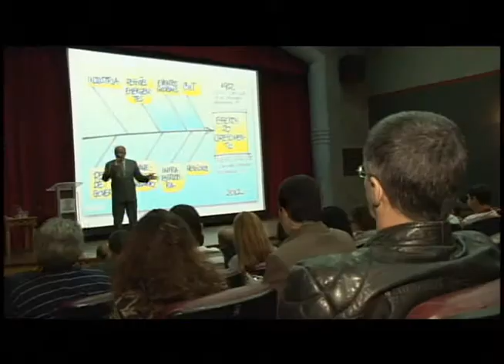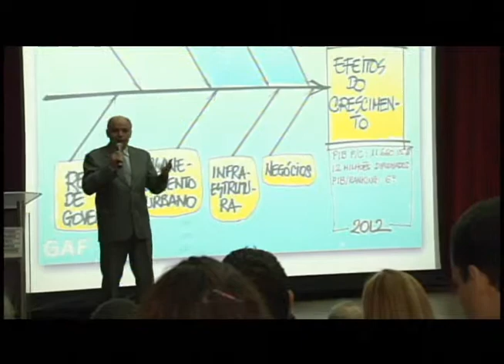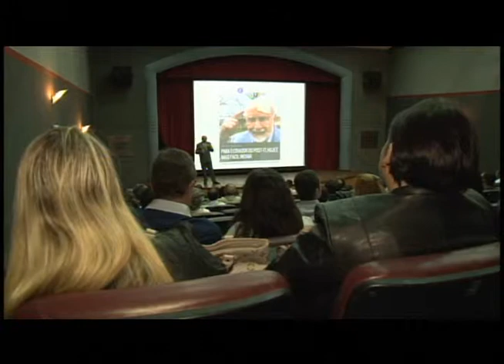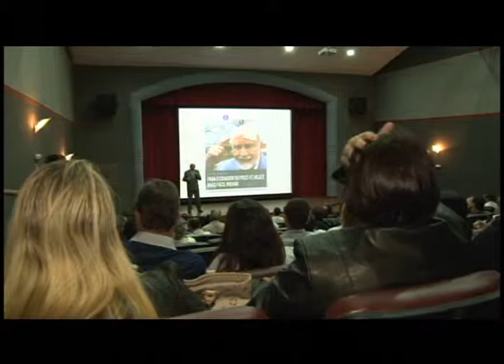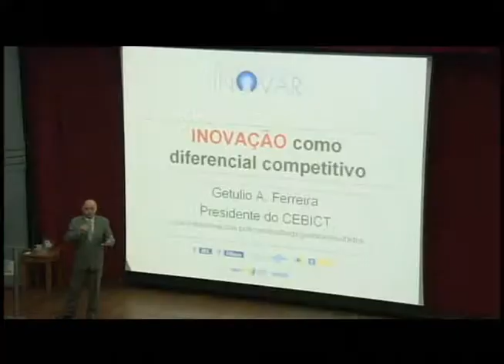Destaque Empresarial - FINDES - Movimento para Inovar - 08/09/2012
Destaque Empresarial FINDES  Movimento para Inovar